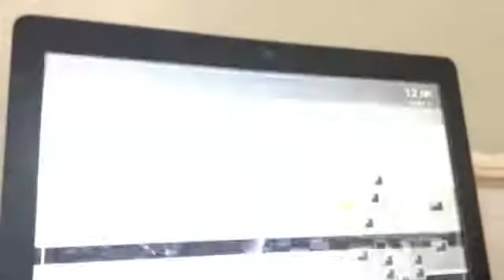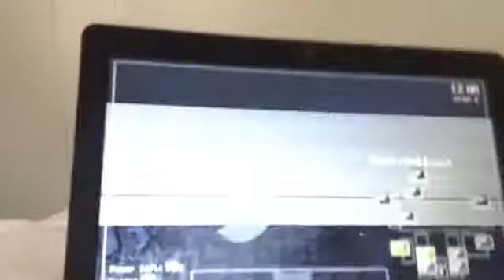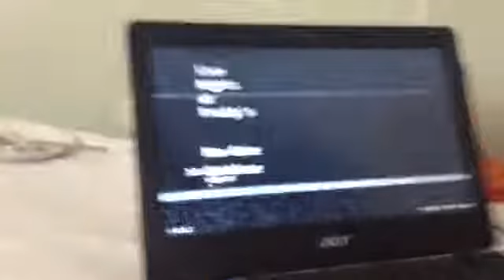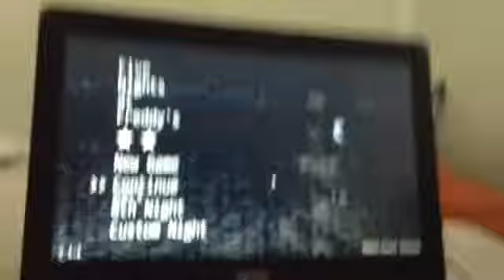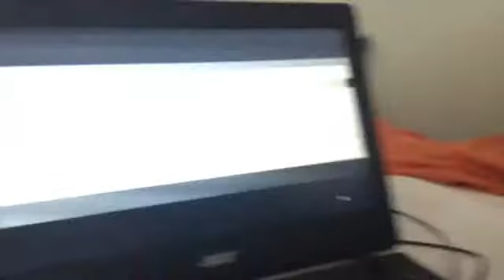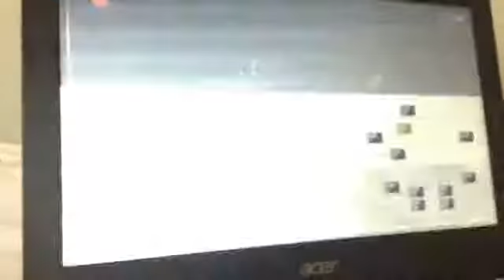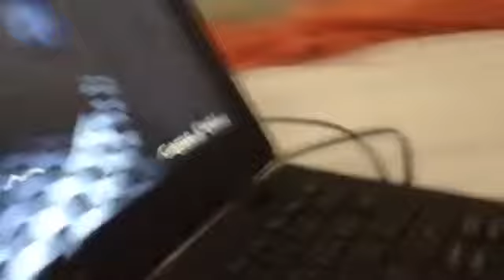Fnaf 1 20/20/20/20 mode failed